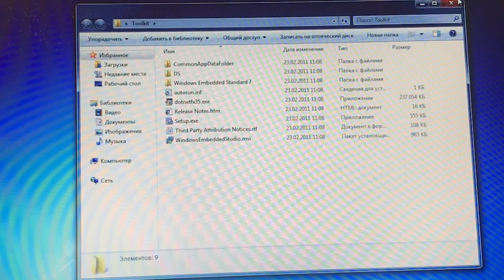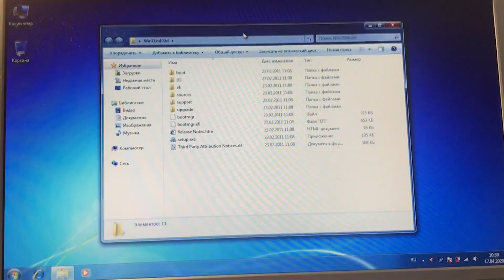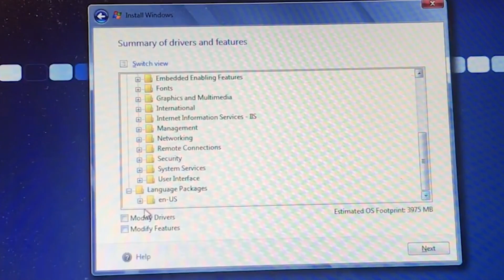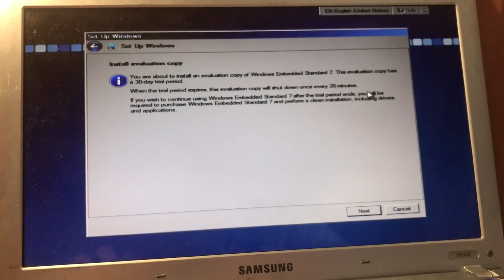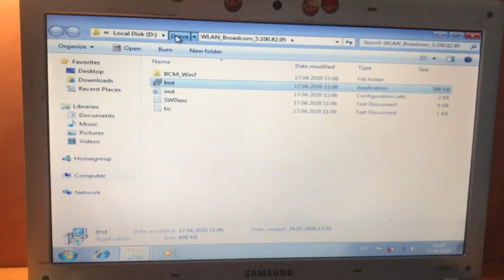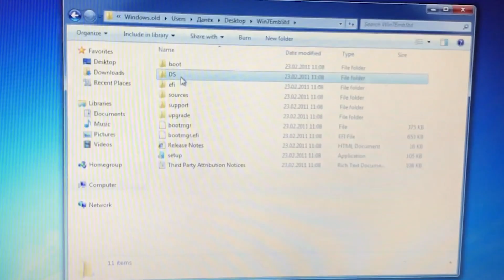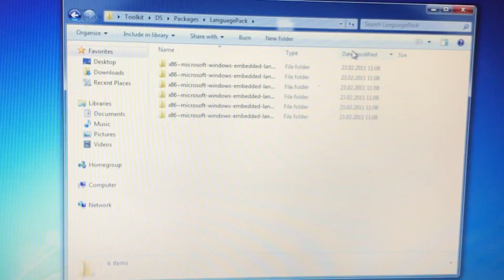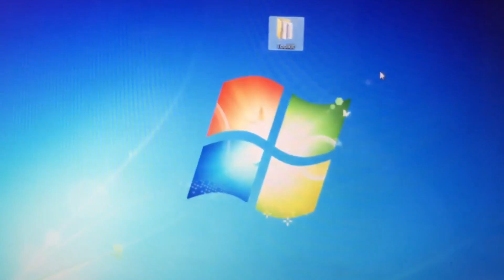Ставим Windows 7 Embedded на ЖЕЛЕЗО! Пойдёт ли?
Установка специальной версии Windows 7, предназначенной для банкоматов и прочих малоизвестных устройств, на реальный ПК! Установка драйверов, проверка работы.